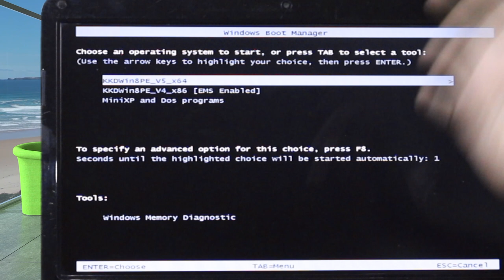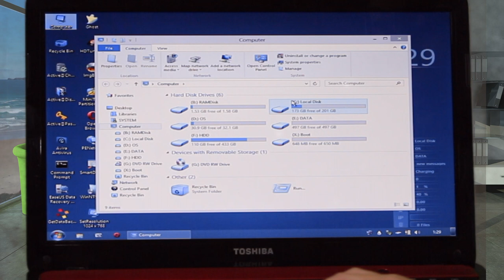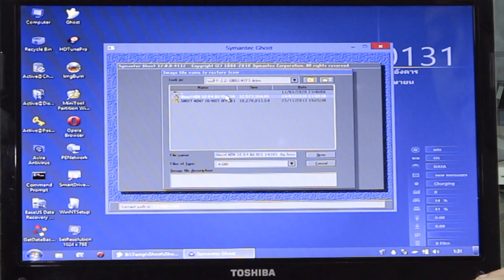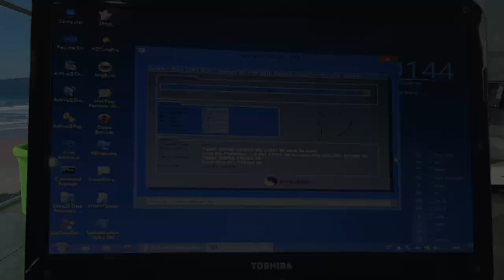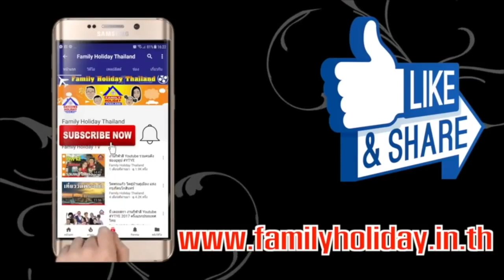สอนลง Window 10 ง่าย ๆ ในเวลา 10 นาที ลงเป็นแน่นอน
สอนวิธีลงวินโดว์ 10 ง่าย ๆ แค่ไม่กี่ขั้นตอน แบบละเอียด รับประกันลงเป็นแน่นอน
สอนทำแฟลชไดร์ให้เป็นตัวลงวินโดว์

ไม่ต้องไปให้ร้านทำ เสียทั้งเงิน ทั้งเวลา บางทีก็ลงไม่สมบูรณ์ แถมอาจจะได้ไวรัสติดมาด้วย วิธีการลง Windows จะเป็นอย่างไรบ้าง ไปดูกันเลยครับ